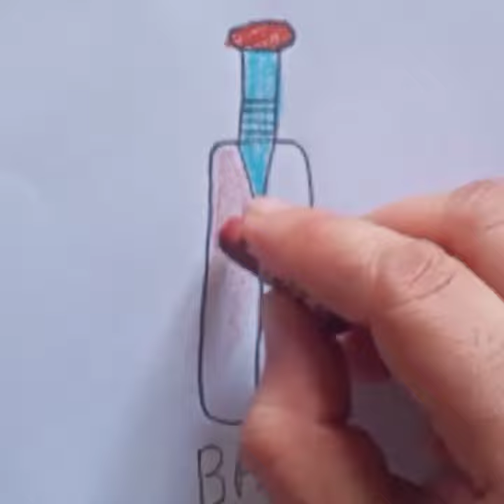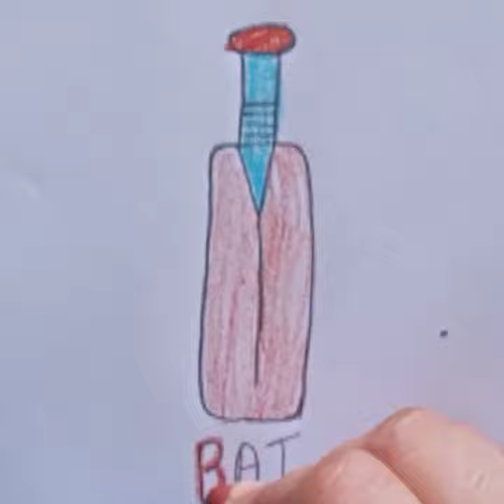How to make bat drawing and colouring for kids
Pencil blue colour brown colour